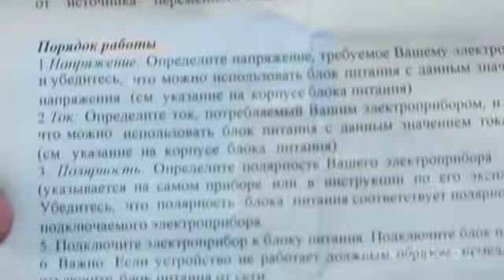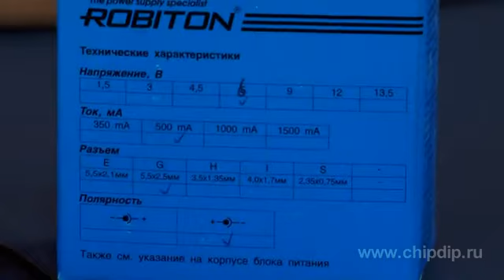Блоки питания Robiton серии IB